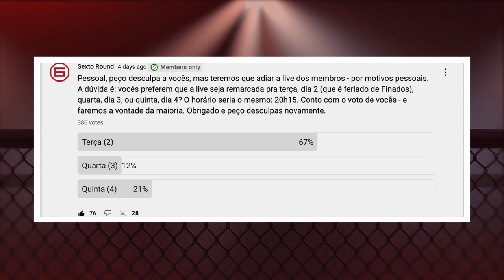SOBRE O COMPLICADO FUTURO DE GLOVER TEIXEIRA